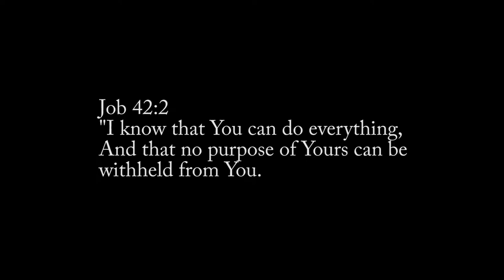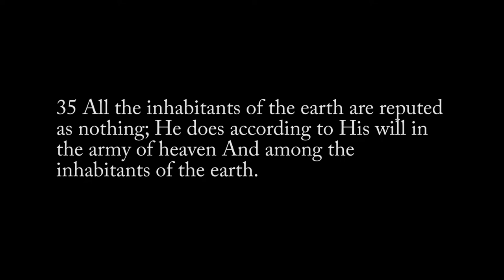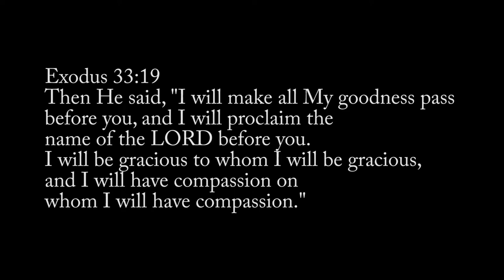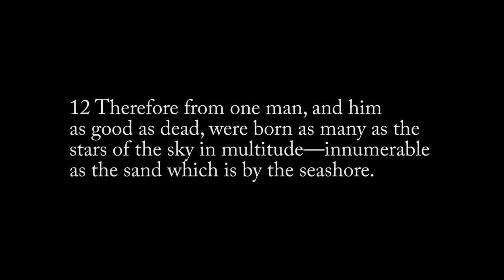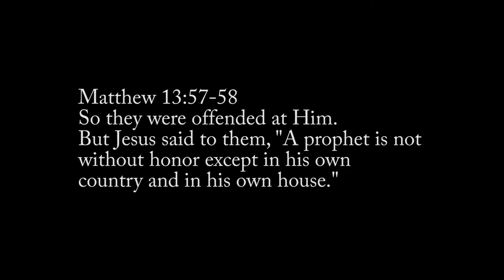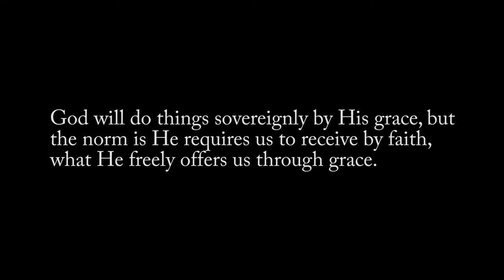Key Points : Part-2 : Faith : God's Sovereignty, Grace and Faith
In this sermon we discuss the interplay of God's sovereignty, God's grace and our personal faith in God. Why is faith necessary, if God is sovereign and a gracious God?